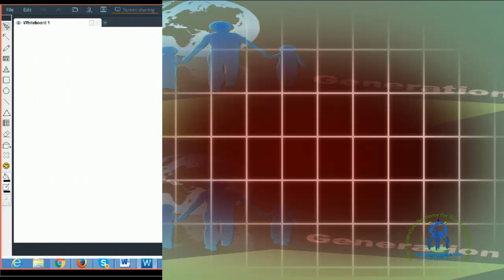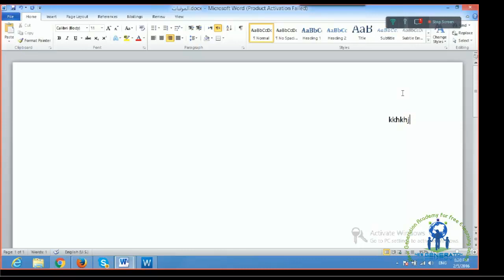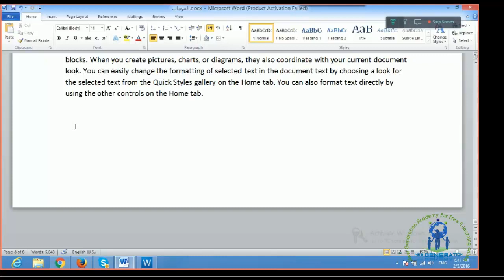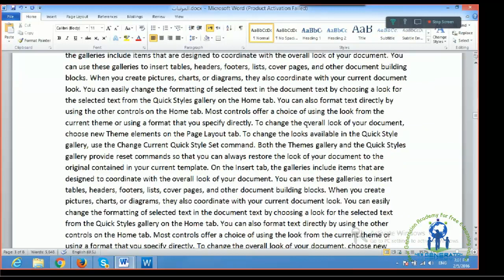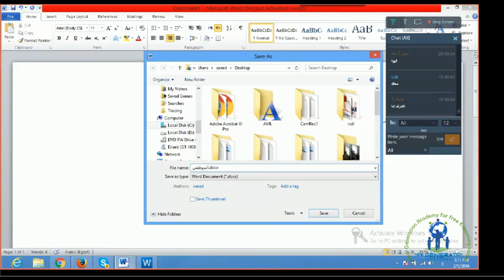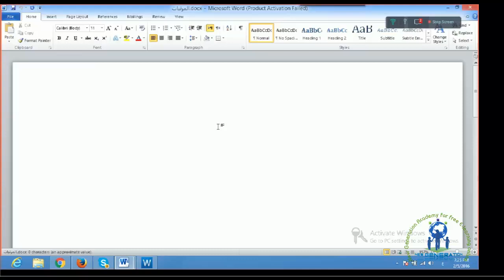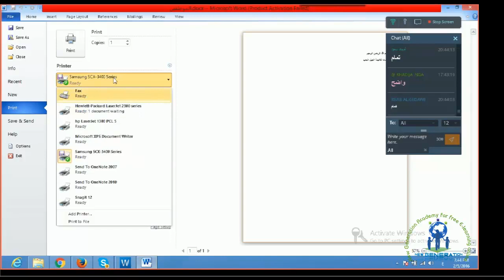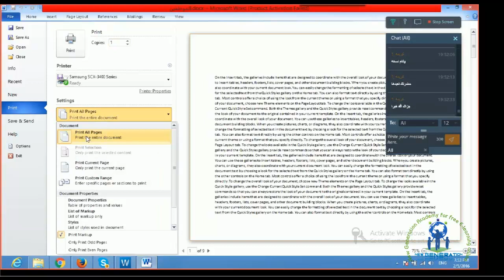NGA,دورة الحصول على الرخصة الدولية لقيادة الحاسب الالى ICDLمع المدرب المتالق سعيد ربيع عبد الحفيظ